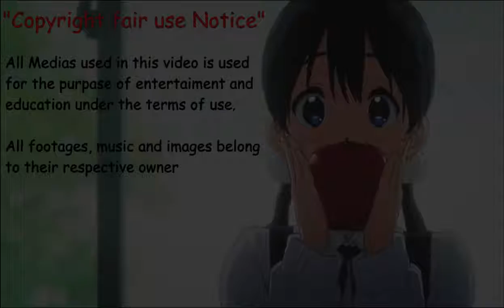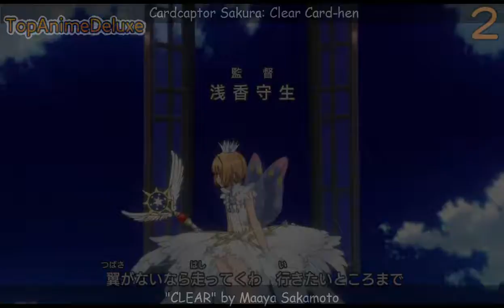My Top10 Openings Animes Winter 2018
To see more content Deluxeヽ(*´∀｀)ノ

Intro music • Música de la intro: taberu song - Koufuku Graffiti
End music • Música del Final: Love Live No Brand Girls